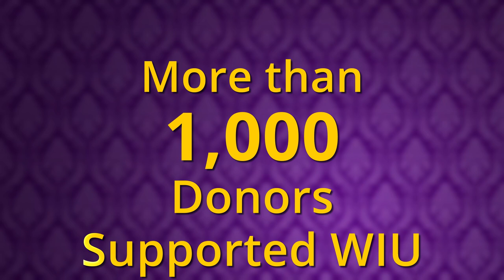Greetings from the WIU Foundation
Great things are happening at Western Illinois University!

A sincere thank you from the WIU Foundation and Executive Officer of the Foundation Brad Bainter.